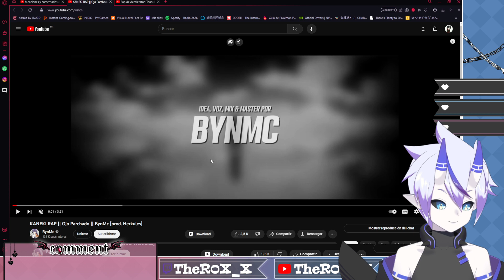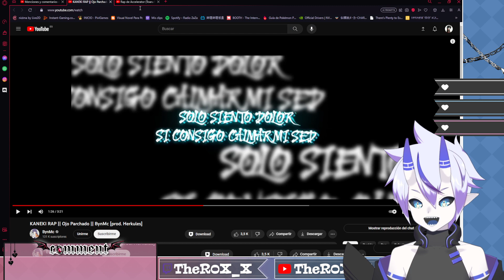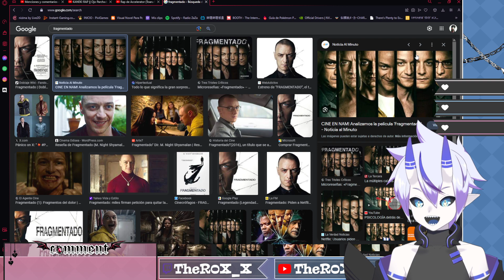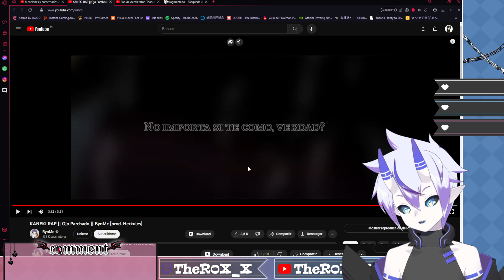R0X_X REACCIONA A EL RAP DE KANEKI by BynMC